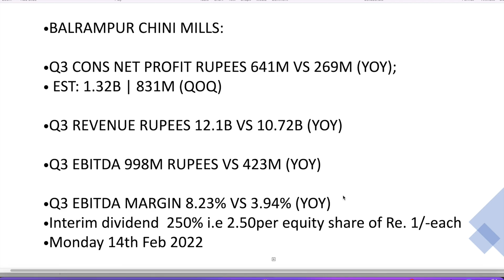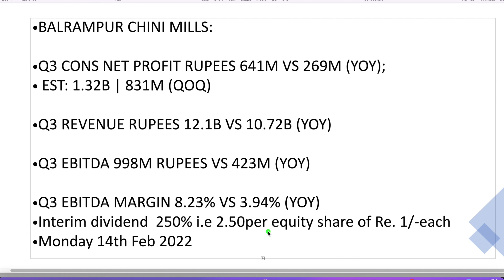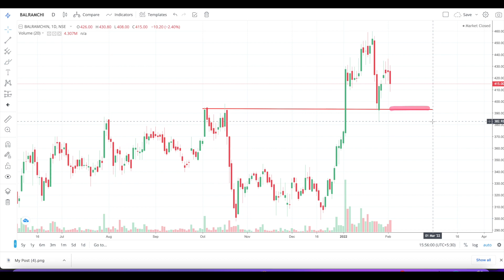Balrampur Chini Q3 Result 2022 | Balrampur Chini share latest news | Balrampur Chini share price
This is our personal view and this video is created for Educational and Awareness purpose. Equity investments are subject to market risk hence please do consult your Financial adviser before investing in any stock. Do Perform your own analysis before investing in any stocks. We do not provide any advice/tips on Investment or recommend buying and selling any stock. We neither take guarantee of profit nor stand responsible for any losses of any recipient.